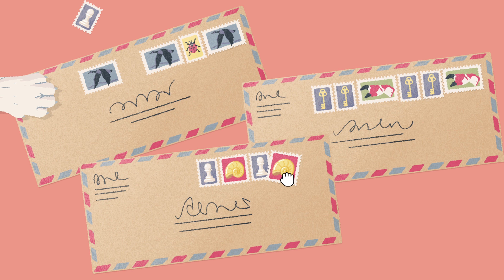A Little to the Left (PS5) First Minutes Gameplay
First minutes / Hands-on: A Little to the Left - Console Edition
Gameplay/Walkthrough, recorded in 4K 60FPS on PS5 / PlayStation 5 in UHD

💙 Special Thanks goes to Secret Mode for the free copy of the game 💙

How do you like the game?

ℹ Game Info ℹ
Platform: PS4, PS5
Developer: Max Inferno / @maxinfernogames
Publisher: Secret Mode / @SecretMode
Sort, stack, and organize household objects into just the right spot in A Little to the Left, a tidy puzzle game with a mischievous cat who likes to shake things up!

• Puzzles hidden among household objects
• Multiple solutions make for intuitive and satisfying puzzle design
• A puzzle unique for you every day with The Daily Tidy Delivery
• Perfect for casual puzzle game fans and those who get a jolt of satisfaction from a well organized space
• Feel free to skip levels with the "Let It Be" option, and choose when you want to tackle certain messes
• Need a hint? A little or a lot? With a unique hint system, you control how much of the solution is revealed in each level.

ℹ️ General information about the video:
YouTube recompresses the video after uploading, so some bitrate and quality is lost.
For the best possible playback, watch the video on a 4K compatible device.

ℹ️ If you want to support me and my channel, then you are welcome to send me “PlayStation Store credit (EU-IT)” or “Amazon credit (EU-IT)” codes for Italy/Europe.
As a thank you, I can mention you in one of the following videos in the comments (if you want).